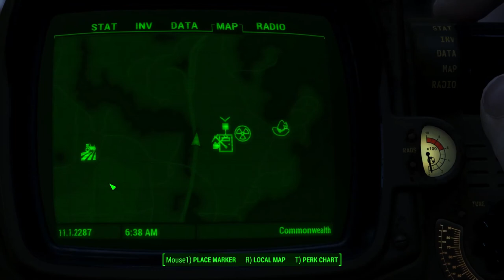Let's Play 100% Fallout 4: Episode 13 - Bullet Catching Baseball Mitts!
Welcome back to another episode of Let's Play 100% Fallout 4 ! Join me as I explore the Wasteland with our sneaky survivor, Amelia, she's a smart cookie on a mission to find her baby!

This episode we help out a Diamond City merchant by finding relics of iconic American baseball history!

Please don't forget to show some virtual love and go ahead and hit that like button and S U B S C R I B E so you don't miss out on any of my future content!

Need more stickyhan? Links in that banner up there, yeah right there.

Game on!

stickyhan